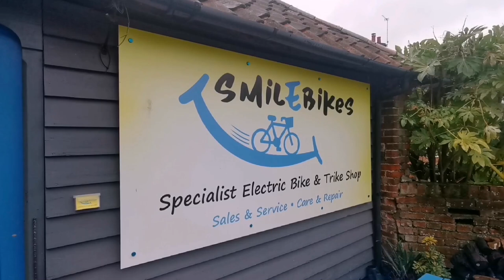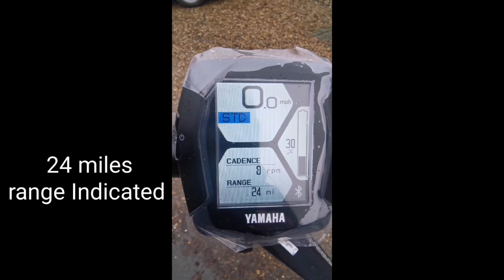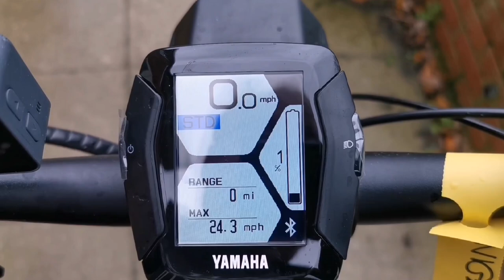Range testing myself on a Haibike Trekking 6 Ebike and almost failing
Ebike adventures start here but it's almost a disaster on my first trip.

Chapters

0:02:50 Smilebikes
0:04:45 Starting stats / My Haibike
0:09:50 Reedham Ferry
0:14:20 Reaching 1% with 1 mile to go
0:16:20 Summary

Looks like I need to anticipate head winds and inclines and not  expect  the indicated range to be accurate. Weight must make a significant difference along with head winds and inclines.

The Haibike Trekking six is the same bike Charlotte is riding but mine is configured differently. It comes in three cross bar or step thru styles and can be configured in more sporty configurations or as in my case a more upright position for comfort and better visibility.

The gears, battery and display are the same on all configurations.

Incredibly, there are many Trekking bikes in the range all with different motors and batteries so there's a bike for everyone.

Smilebikes is a gem of business, a genuine family business that cares.

Smilebikes
The Old Forge, Forge Rd, Langley, Norwich NR14 6BD
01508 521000